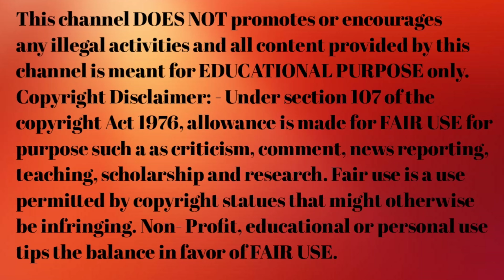प्रैगनेंसी की दूसरी तिमाही में उठने,बैठने,चलने में बदलाव किसका संकेत है| 9th months of pregnancy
2 you tube Chanel :-@divyapregnacyhelp